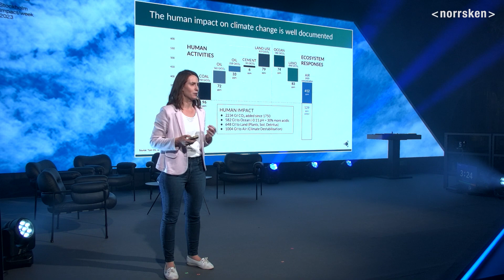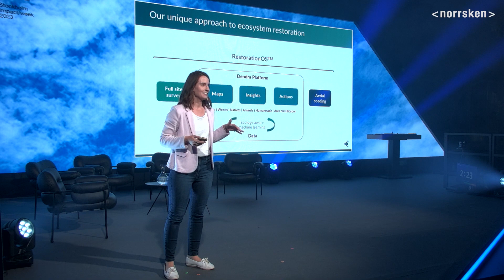Dendra Systems l Live during Impact/100 2023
Susan Graham, CEO & Co-Founder of Dendra Systems. Recorded during Stockholm Impact/Week 2023.

Do you realize that there are literally thousands of people out there working on mind-blowing solutions to the world’s greatest challenges?
Well, that’s why we at Norrsken have created the Impact/100. It’s a list of the world’s most promising impact startups, as chosen by Norrsken and our partners. You could say a lot about them, but it’s basically this: It's 100 ways to fix the future.

The Impact/100 exists to give you energy, hope and positive inspiration. And to remind you that, even though things might not always look so hot, there’s some incredible role models out there. And they deserve our praise and our recognition.